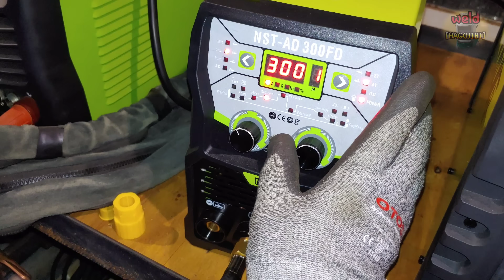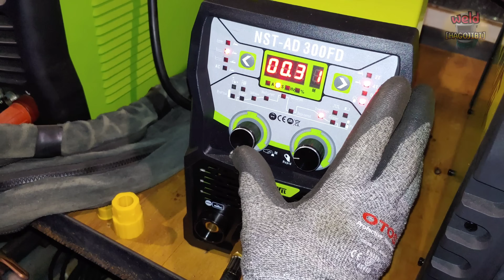Tricks for TIG Welding to Produce 200 Flanges in One Day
Hello everyone.
Thick neck ANSI flanges are often completed with two or three layer welds.
If the work is completed by welding only one layer of thick-necked ANSI flange, the work process will be reduced.
If the flange welding production process is reduced, the work speed will be faster.
Today's video is a video of tips and tricks for welding flanges at super-fast speeds.